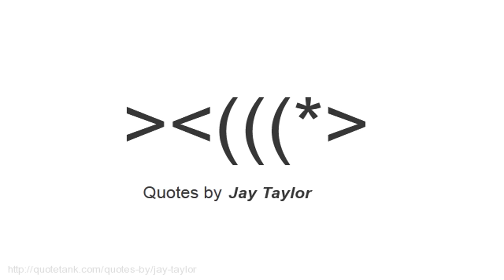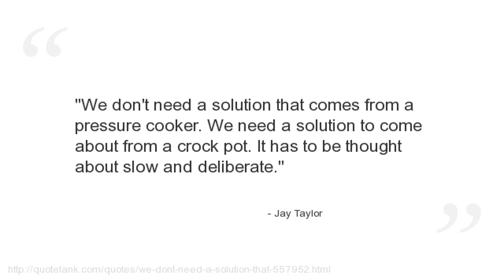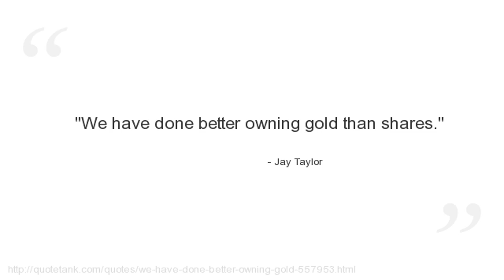Jay Taylor Quotes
Who is Jay Taylor?
An American professional football kicker for the Orlando Predators in the Arena Football League.